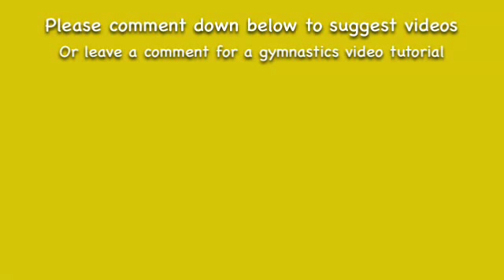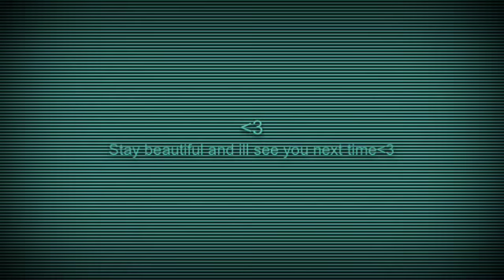"Monster Miner" video star gymnastics updated version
This is an updated version of the one I did almost a year ago. I hope you all enjoy.